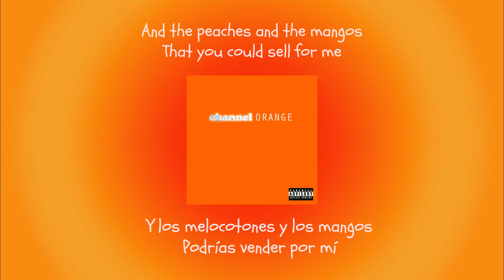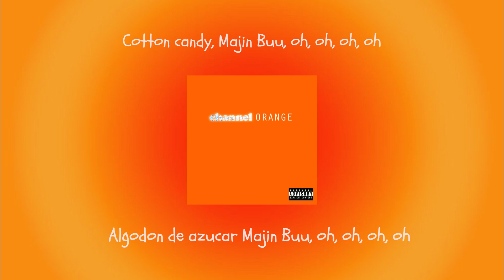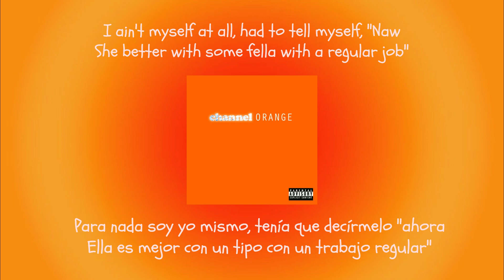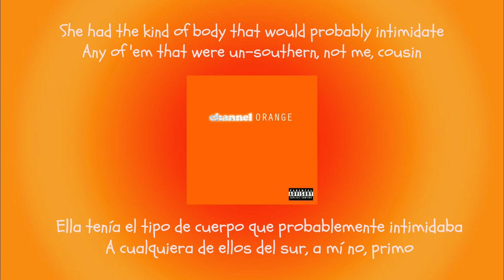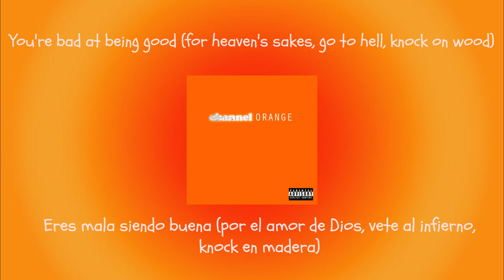Pink Matter - Frank Ocean / Subtitulada Español - Ingles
Para el decimo primer track y en mi opinión la mejor canción del álbum con diferencia Frank nos presenta "Pink Matter" en donde mediante una canción un poco confusa hace alucion a la la forma femenina, la mente de la mujer y su profundo respeto por las mujeres, en general, todo a través de la lente de la sexualidad y mediante sus grandes letras que rebuscando muy poco reflejan todo esto y mucho mas